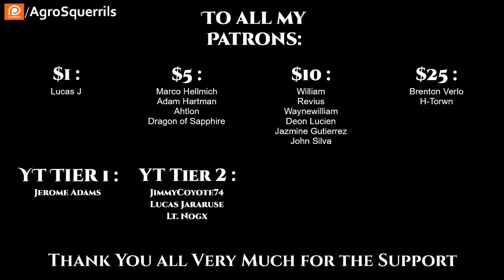(HIATUS) Retreat Hell Ch.10 | Science Fiction Audiobook